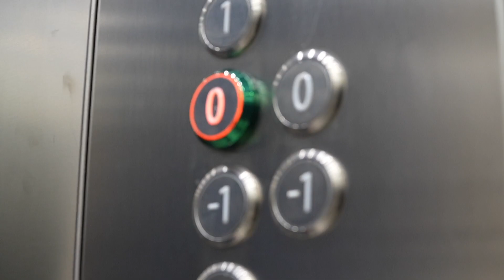Gruppe 8 sekvens øvelse